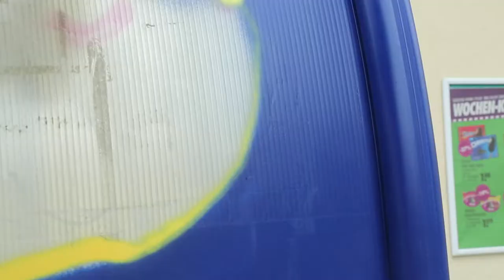Jetzt wird's bunt! Konsum Leipzig meets Urban Art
Konsum Leipzig meets Urban Art: Die Einkaufswägen vor der Leipziger Filiale im Viertelsweg 56 haben ein buntes neues Zuhause bekommen. Hier könnt ihr dem Künstler Flamat im Zeitraffer über die Schulter schauen, wie das Graffiti "Life in Space" entsteht.